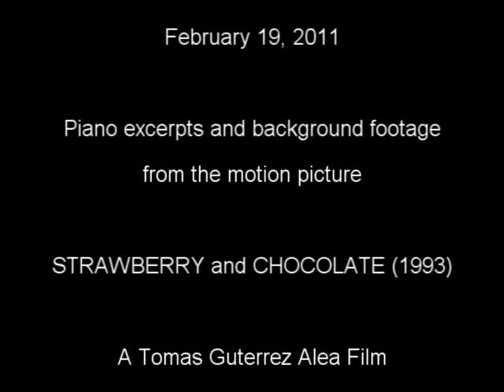Jose Maria Vitier_Fresa y Chocolate_Piano Excerpts.wmv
Live from the Colony Theater, Miami Beach, February 19, 2011. Piano, José Maria Vitier. Background footage from the motion picture Strawberry and Chocolate (1994). Starring Jorge Perugorria, Vladimir Cruz, Mirta Ibarra. Directed by Tomas Gutierrez Alea and Juan Carlos Tabio, Written by Senel Paz. Music composed and arranged by Jose Maria Vitier.